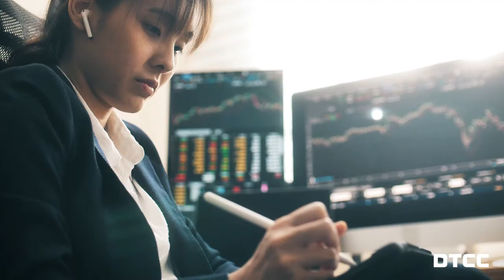DTCC: A transformed post-trade experience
Elevate your operations with post-trade services that offer value, efficiency and stability.